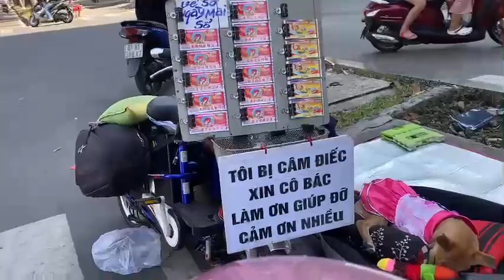Ngày Cuối Năm, 29 Tết Nhâm Dần Thương cho Cụ Già, #